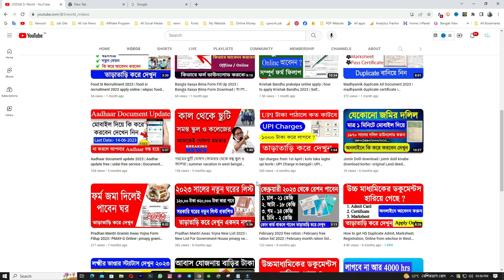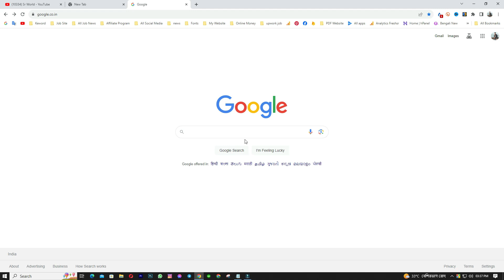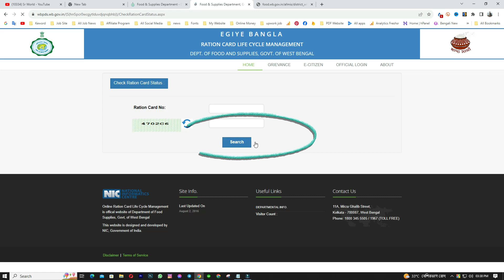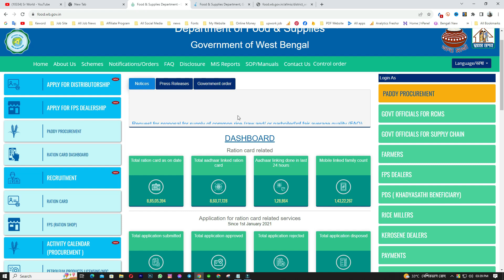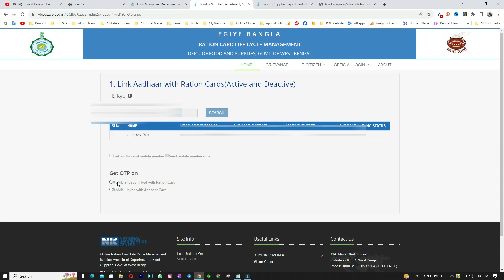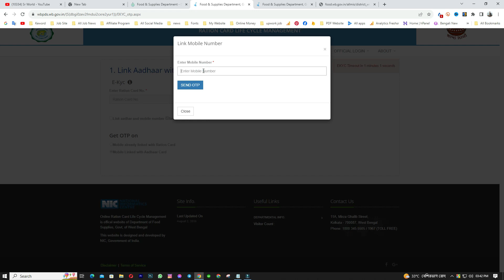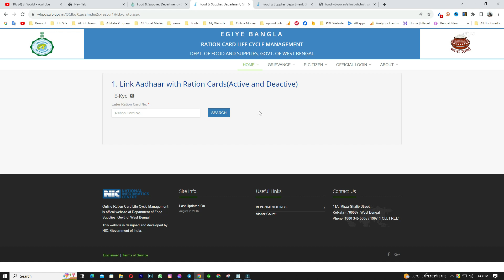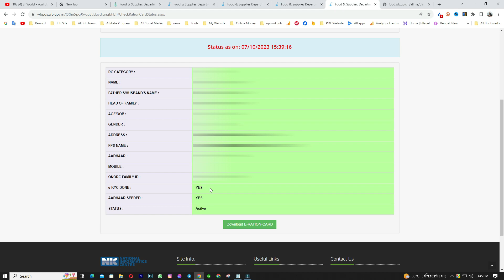Ration card ekyc update online west bengal | ration card ekyc 2023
SR World
Srworld